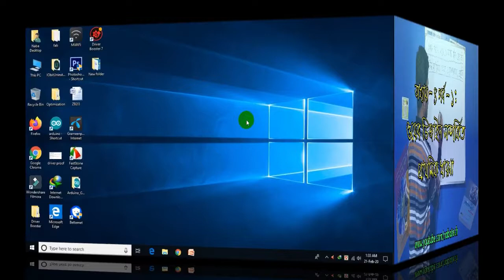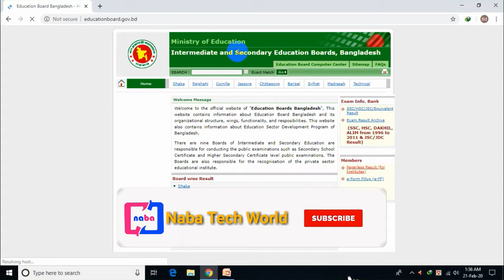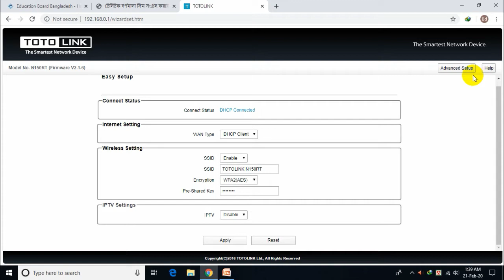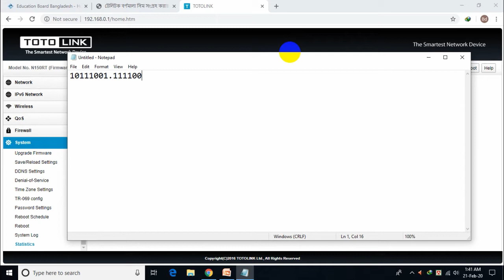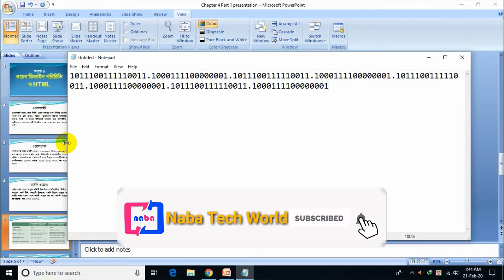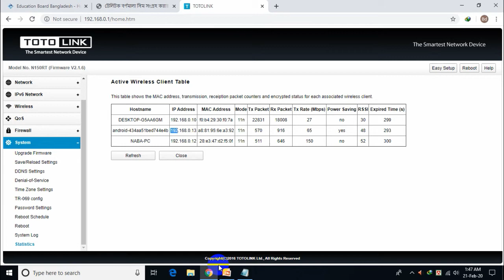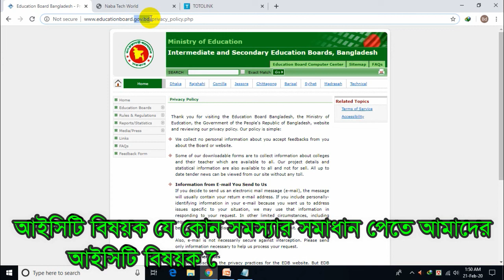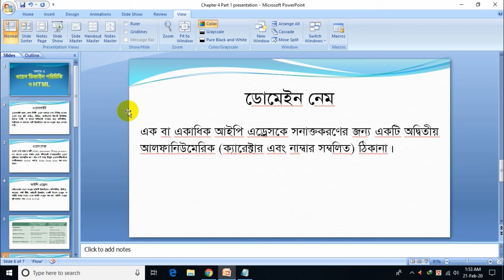HSC ICT Tutorial Chapter-4 Part-1: ওয়েব ডিজাইন সম্পর্কিত প্রাথমিক ধারণা | Web Design and HTML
উচ্চ মাধ্যামিক তথ্য ও যোগাযোগ প্রযুক্তি বিষয়ের উপর ধারাবাহিক টিউটোরিয়ালের ৪র্থ অধ্যায়ের এটি ১ম পর্ব। আজকের এই পর্বে আমরা ওয়েব ডিজাইন পরিচিতি ও এইচটিএমএল এর একদম শুরুর দিকের কিছু বেসিক বিষয় সম্পর্কে জানার চেষ্টা করবো।
আলোচ্য বিষয় সম্পর্কে কোন প্রশ্ন বা মতামত থাকলে কমেন্ট বক্সে জানানোর অনুরোধ রইল।

আইসিটি সম্পর্কে আরো বিস্তারিত জানতে এবং যে কোন সমস্যায় পড়লে তার সমাধান পেতে আমাদের HSC ICT Practice ফেসবুক গ্রুপে জয়েন করতে পারেন।

৪র্থ অধ্যায়ের সকল ভিডিও একসাথে পেতে আমাদের চ্যানেল থেকে “তথ্য ও যোগাযোগ প্রযুক্তি - ওয়েব ডিজাইন ও HTML” এই প্লে লিস্টটি দেখুন।

উচ্চ মাধ্যমিক তথ্য ও যোগাযোগ প্রযুক্তি বিষয়ের উপর নির্মিত সকল ভিডিও এক সাথে দেখতে আমাদের চ্যানেল থেকে HSC ICT Tutorial এই প্লে লিস্টটি দেখুন।

এছাড়াও ফেসবুকের মাধ্যমে আমাদের সাথে যুক্ত হতে আমাদের ফেসবুক পেজে লাইক দিয়ে সাথে থাকুন।